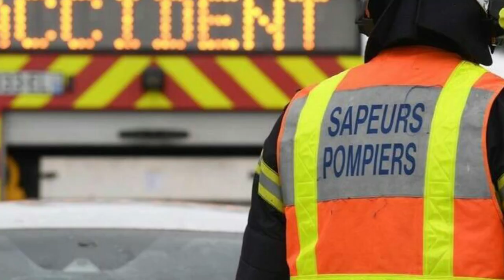Pays basque : une voiture s’encastre dans une pharmacie à Ascain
Un impressionnant accident a eu lieu ce mardi 8 février 2022 en milieu d’après-midi, rue Ernest Fourneau à Ascain. Une conductrice est rentrée accidentellement avec son véhicule dans la pharmacie du village.

La conductrice qui se trouvait dans sa voiture garée sur les places de parking face à la pharmacie aurait fait un malaise. La voiture aurait alors foncé en direction de la pharmacie et a défoncé la porte principale de cette dernière.

Les secours sont rapidement intervenus. Heureusement, la conductrice du véhicule n’a été que légèrement blessée. Aucun employé ou client n’a été percuté par la voiture. La porte principale a été totalement détruite lors du choc ainsi qu’une partie des locaux de l’établissement.